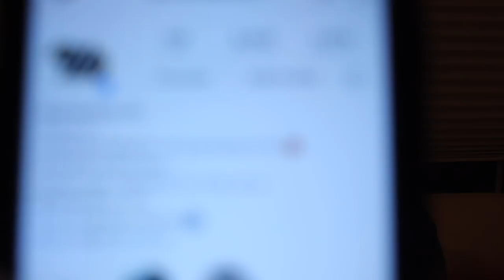I Got A Vicis Zero One.